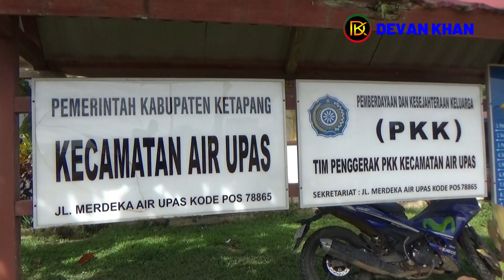UPACARA MEMPERINGATI HARI OTONOMI DAERAH KE 27 TAHUN 2023 KECAMATAN AIR UPAS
Terimakasih buat yang udah mampir ke channel devan khan
BANTU 100.000 SUBSCRIBER Dukung channel ini agar berkembang dan rajin mengupload
Dan nyalakan loncengnya agar tidak ketinggalan update terbaru dari channel ini !!